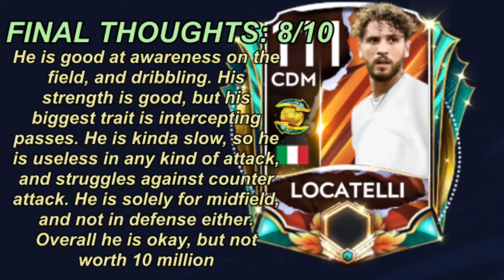111 LOCATELLI REVIEW: TOP TRANSFER | FIFA MOBILE 21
111 MANUEL LOCATELLI REVIEW
CDM, ITALY, JUVENTUS, SERIE A

ALSO WATCH

FM 21
FIFA 22
FIFA
FIFA MOBILE
FIFA MOBILE FALL FESTIVAL
FIFA MOBILE DAY OF THE DEAD
FIFA MOBILE ULTIMATE TOP TRANSFER
FIFA MOBILE FESTIVAL OF LIGHTS
FIFA MOBILE SCREAM TEAM
RONALDO
MESSI
OLE SACK
REAL MADRID
BARCELONA
GOALKEEPER
RIGHT BACK
CENTER BACK
STRIKER
LEFT WING
RIGHT WING
MIDFIELDERS
CAM
CDM
CM
RB
GK
CB
LB
RB
ST
BALLON D’OR
NEYMAR
PREMIER LEAGUE
LA LIGA
LIGUE 1
SERIE A
BUNDESLIGA
FREE PLAYERS
LEAGUES
MILLIONS
COINS
CONCEPTS